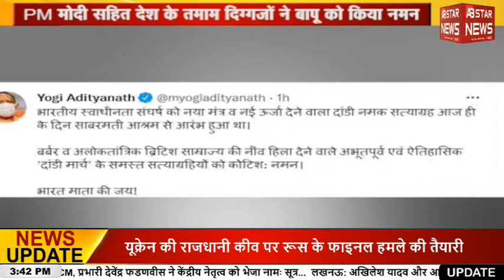Ek Kissa Din Ka Hissa: इतिसाह के पन्नों में 12 March का दिन | 12 March History | AB STAR NEWS